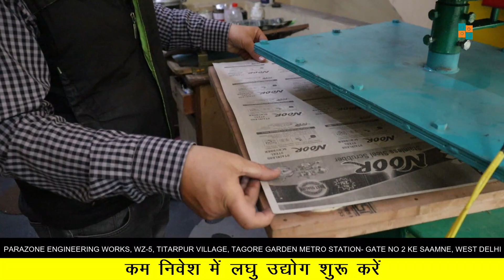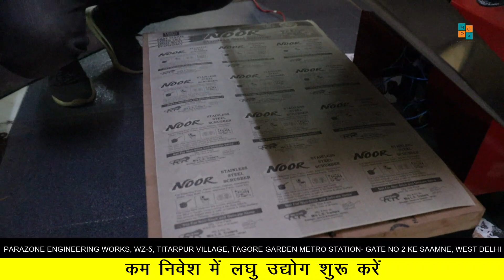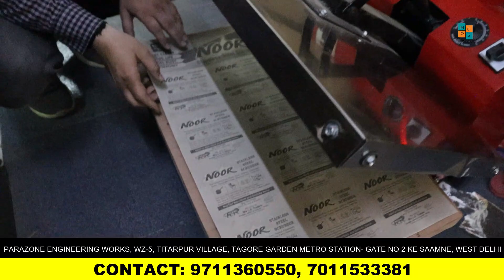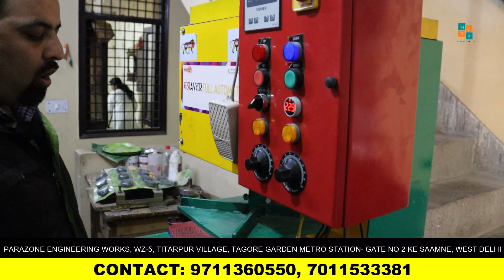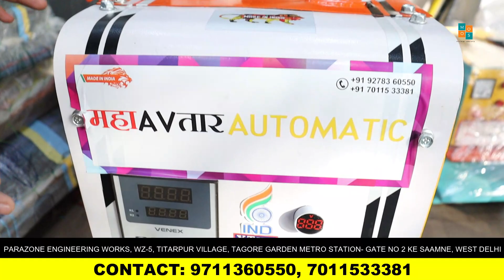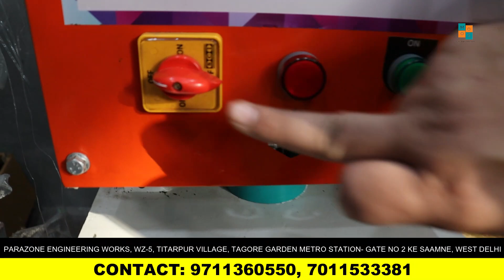मात्र 7000 से शुरू करो चप्पल उद्योग | Chappal Business | Slipper Making Machine | New Business Idea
Address:
Parazone Engineering works
WZ-5, Titarpur Village
Tagore Garden Metro Gate-2 ke Saamne,

Some Useful tools:
Use CRED App to Pay Credit Card Bill and Get Rs 250/- Discount

chappal making machine ghaziabad,
footwear machine price in india,
footwear machinery,
footwear machinery manufacturers,
slipper machine,
slipper business idea,
chappal machine,
chappal banane ki machine price,
chappal banane ki machine in india,
chappal banane ki machine kolkata,
slipper making machine,
slipper machine,
hawai chappal machine
business idea,
slipper machine,
chappal banane ki machine,
slipper machine in mumbai,
cheap price machine

Small Scale Industry small,
scale industries,
making machine,
fully automated,
small industries